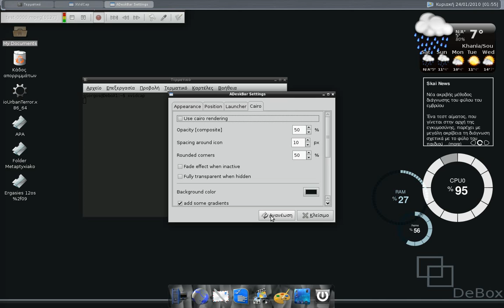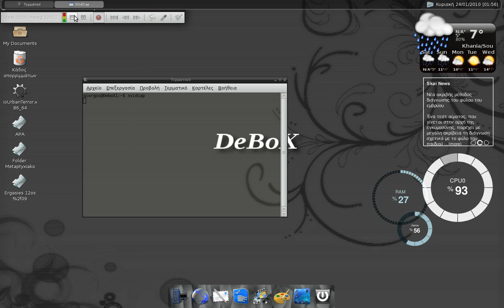DeBoX.mpeg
DeBox Desktop Environment 1.3.1. A new linux desktop at work. homepage of the project DeBox it is not designed to be over-powerful but to be usable and slim enough, and keep the resource usage low for your favorite programs. Different from the majority of desktop environments, it does not tightly integrate every component but use external programs So it's just a mix of various Linux programs (Adeskbar, Openbox, Pcman File manager and tint2) that create a new lightweight, fast and i think beautiful desktop environment. And is GPL.